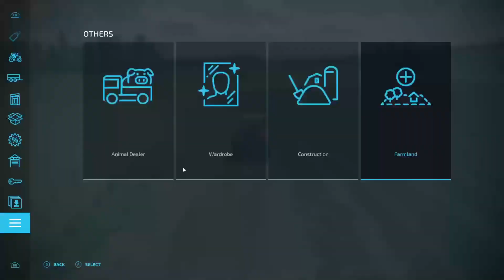I may have mowed too much grass...-Dual Survival-Ep.10-Timelapse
Today on Dual Survival we are in the middle of summer and we need to self our planks and mow our grass. So we started off selling our planks and moved on to mowing and windrowing our grass fields. Then we collected the mowed grass in a forage wagon and stored it in our hay dryer.